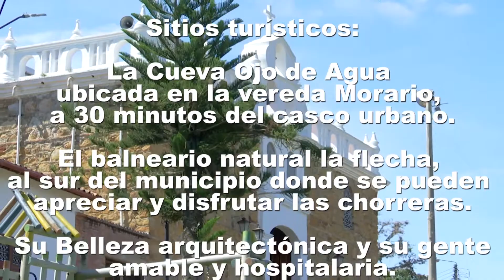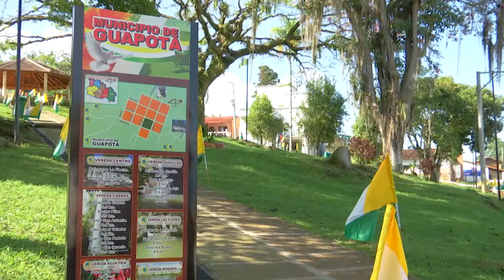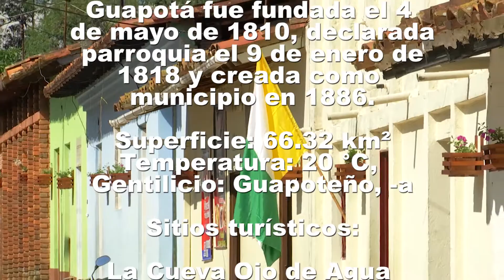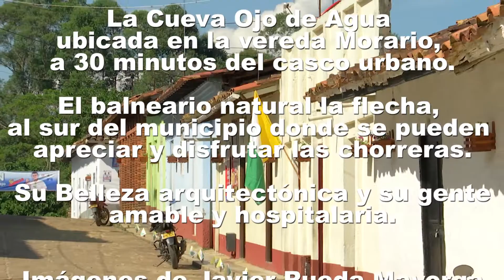GUAPOTÁ, SANTANDER, UN RECORRIDO INOLVIDABLE